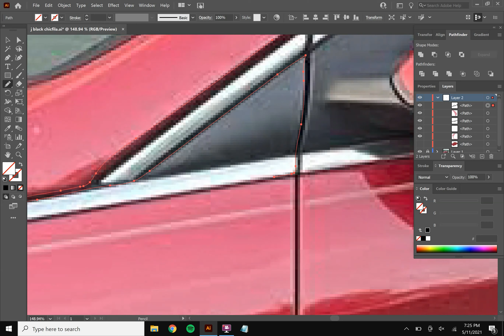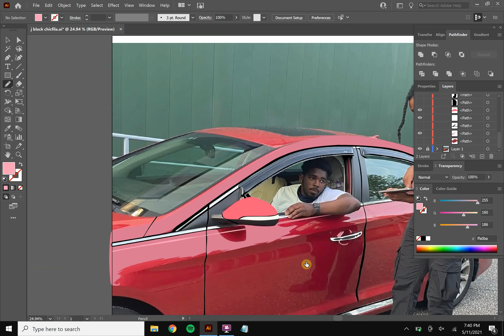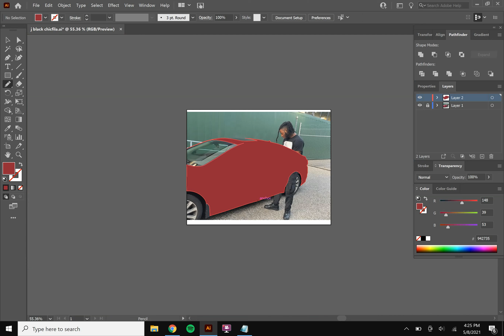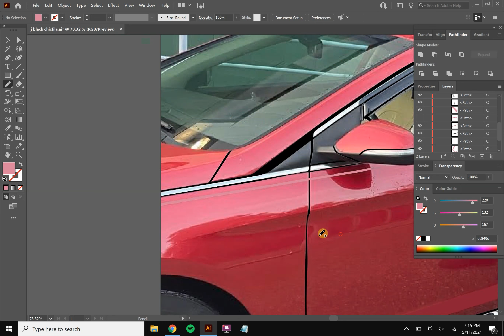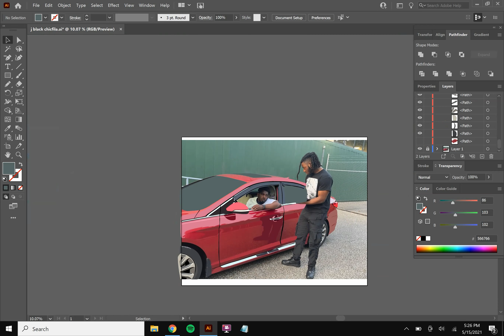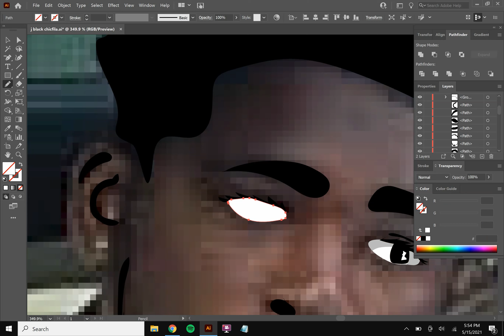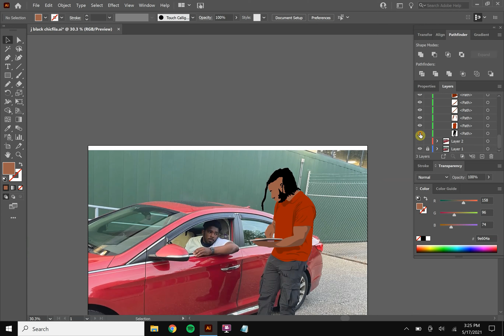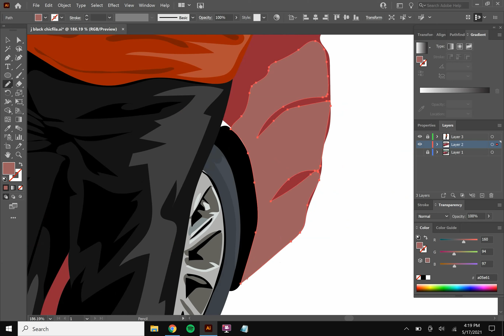The Drive Through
Up in coming rappers named jjmone and DannyShai. In this drawing they wanted me to capture them as customer and employee. This drawing will be featured as the cover of there new song F*** Chickfilla.

Fiverr: moodyspy